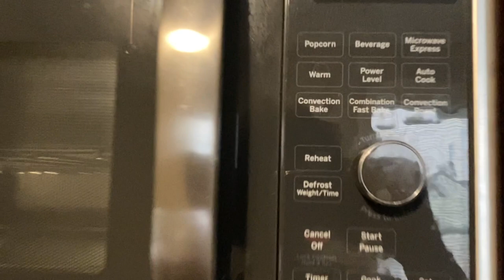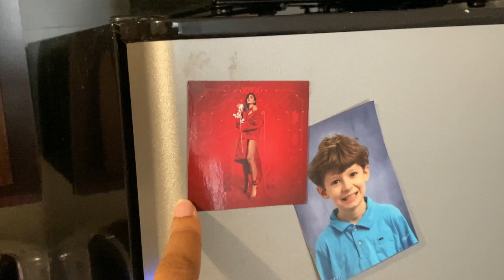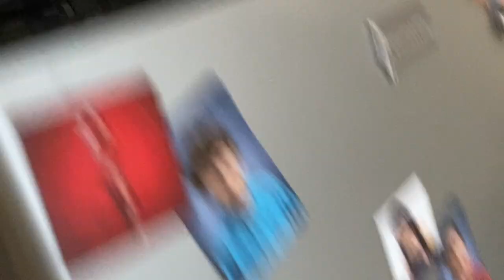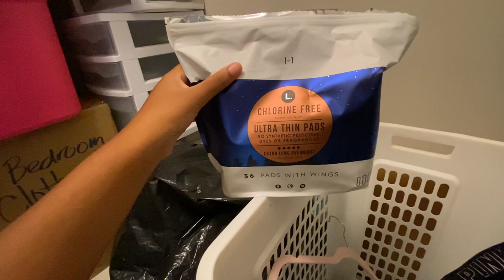we moved to chicago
it only took 87 years!! cameron and i moved to our favorite city and we're really feeling it so far!

about me: What’s up crackhead nation it’s ya girl Princess Galaxy! I’m a black girl that loves kpop (BTS, EXO, BLACKPINK), kpop concerts and just living life. I love travel and panera bread too.